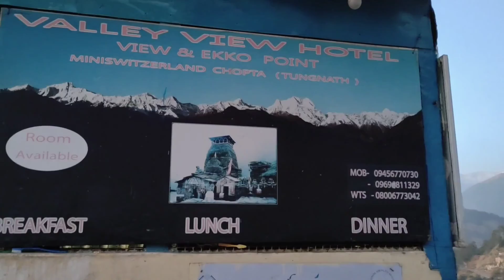kedarnath baba darshan || tungnath pahuch gya || Nitin all in one vlogs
kedarnath baba darshan
tungnath pahuch gya
Nitin all in one vlogs

Har ki pauri me ky hai
Haridwar ganga jee m ky nikla hai
Kanpur se haridwar kaise jaaye
Badrinath ke pat kb band honge
Badrinath kab jana chaiye
Haridwar de badrinath kaise pauche
Badrinath me me modi kab gaye
Tungnath kab jaaye
Tungnath jane k sahi samay
Badrinath se tungnath kaise jaaye
Uttrakhand me  knha knha ghoome
Uttrakhand ke char dham kon se hai
Uttrakhand me brf girne lagi ki nahi
Badrinath m birf girne lgi y abhi nahi
Kedarnath ke pat kab band hue
Modi Uttrakhand m kab pauche the
Tungnath m darshn krne ka sahi samye
Haridwar trip
Badrinath trip
Tungnath trip
Kanpur se haridwar hote hue badrinath kaise jaaye
Bus se knha tak pauche
Badrinath pauchnr k liye kitne ghnte bus k suffer krna padta hai
Badrinath k pat band hone ki last date 2022 me kab hai
Tungnath k pat kb band honge
Chokta m kis k mandir hai
Chokta m knha knha ghoome
Rudraprayag me knha ghoome
Rudraprayag se badrinath kaise pauche
Tungnath se badrinath kaise jaye
Kedarnath jane k sahi samye

Nitin vlogs

Nitin vlogs